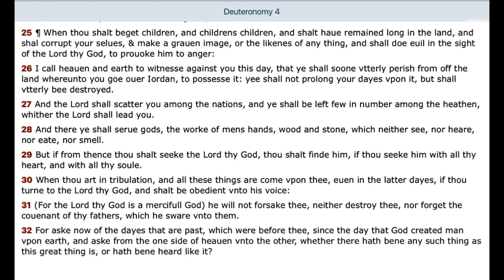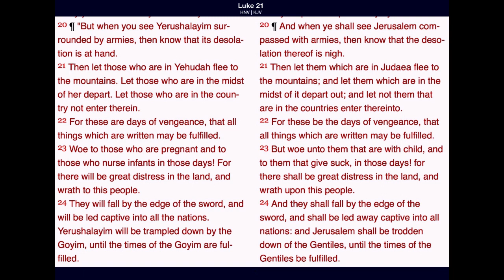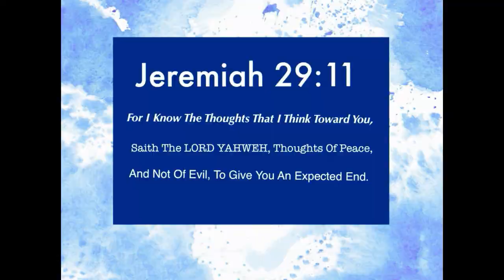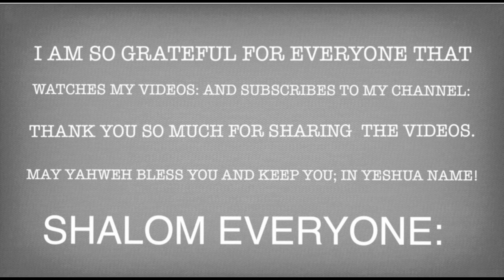The Face Of GOD ELOHIM In Israel.